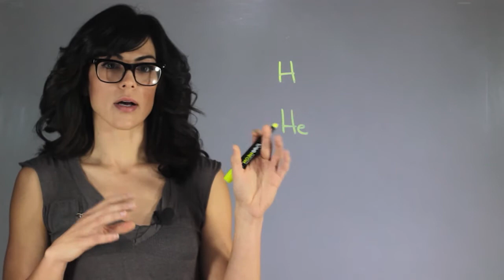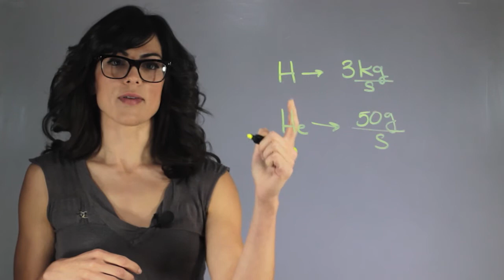Does Hydrogen Leak Into Outer Space From Earth? : About Astrophysics & Outer Space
There are many ways that Earth can gather gases, including through its own gravity. Find out if hydrogen leaks into outer space from Earth with help from an experienced education professional in this free video clip.

Series Description: There are few topics in education that are more fascinating than that of our own solar system. Find out more about the space race with help from an experienced education professional in this free video series.